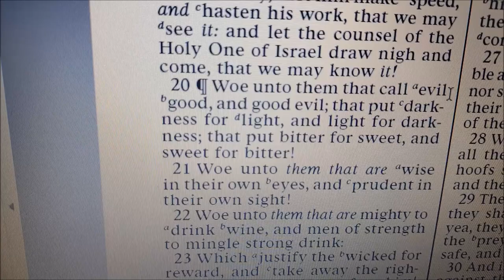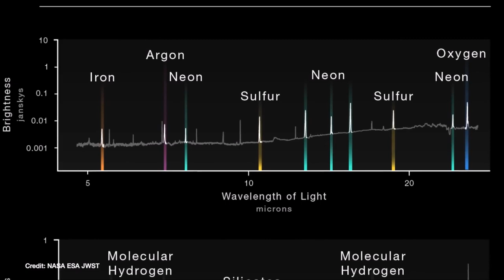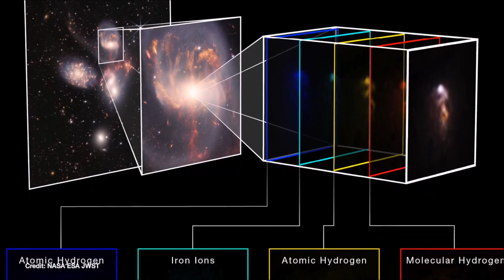From youtube, Wrong Science - Dr. Becky and Webb's Stephan Quintet.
What stephan quintet actually is.